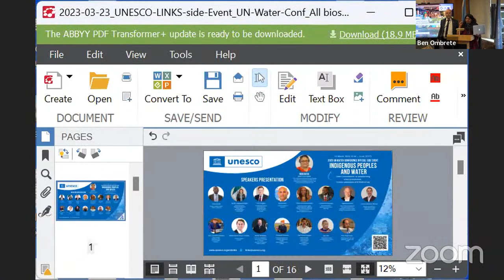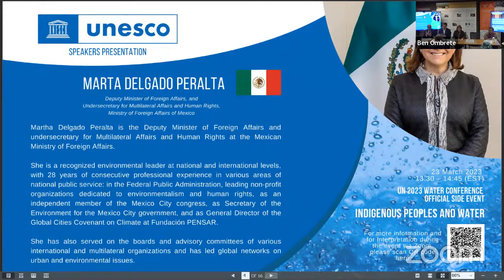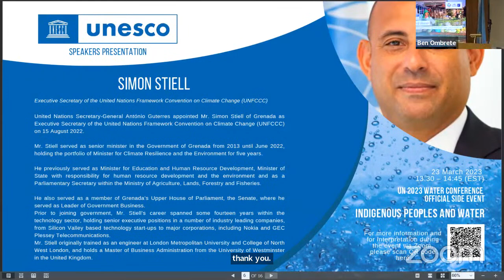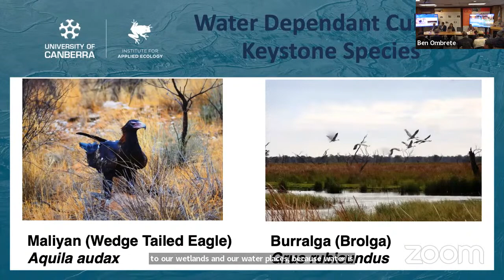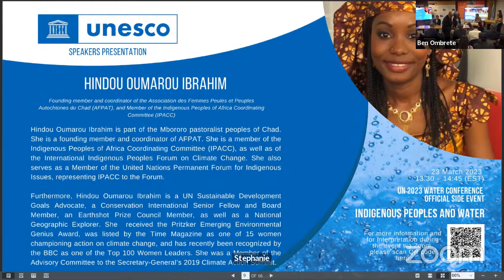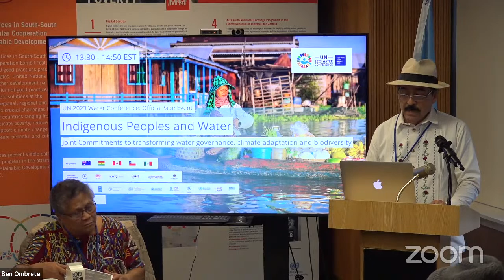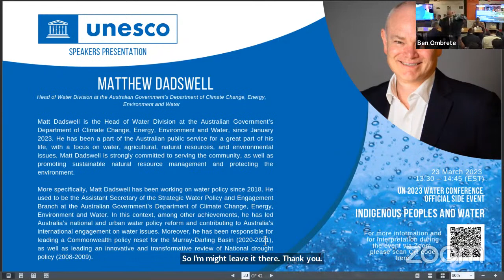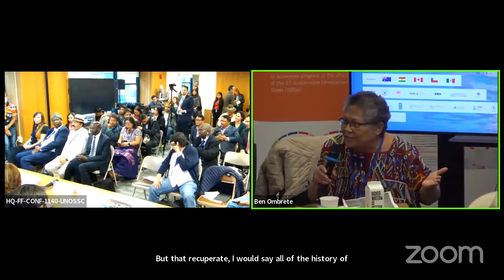UN 2023 Water Conference Official Side Event: Indigenous Peoples and Water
Through a series of diverse regional case studies, the side event aims to outline current practices and a road map for new approaches and new commitments to an inclusive, rights based and multiple evidence approach to water management and governance, with special attention to sustaining biodiversity, food systems and addressing climate changes.

The side event demonstrates how Indigenous Peoples engagement in water policy helps respond to climate change and sustaining biodiversity in the context of the new UNCBD Kunming-Montreal Global Biodiversity Framework and the UNFCCC Paris Agreement, as well as pertinent UN Decades, including the UN Decade of Ocean Science for Sustainable Development, which is coordinated by Intergovernmental Oceanographic Commission / UNESCO and which has a focus on Indigenous knowledge as a key driver of locally relevant sustainable development solutions.